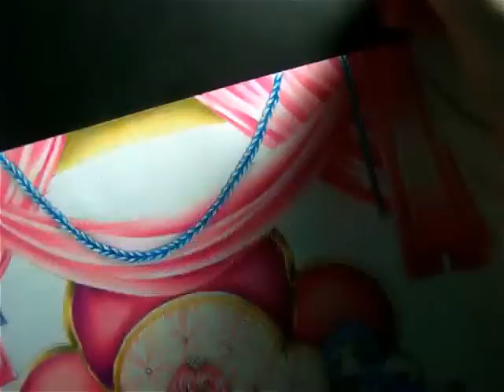Watch Me Draw Daily - Pink Palace Part 1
; ~ ; So yeah. This...this drawing is taking me an eternity to finish. Pretty much all I accomplish in this video is one curtain and some seascape. And Yet I spent about an hour on just that OTL
Anywayyyysss sorry that you guys didn't get to see me working on this until now. I actually started this before I made my Youtube channel, so the stuff that is already colored was done back then. ; ~ ; I really need to finish this.
^^ Oh, the characters are mine and are three of my pokemon gijinka.

Would you like a sketch from me? Please commission me if you can! Help out a poor art student?

New Daily Art videos will be posted to my channel 3 to 7 days a week. You can watch me as I progress daily with my art. c: Some days might be sketch sessions, Copic marker coloring, linearting, watercoloring, colored pencil coloring, crayons, who knows!

Media: Prismacolor Premiere/Verithin Colored Pencils
Paper:
Canson Bristol Paper
Actual time taken: 65 minutes (I'm very slow...OTL)

Art/ characters/ concept belong to me.

I DO NOT PROFIT FROM OR CLAIM OWNERSHIP TO THE MUSIC USED.

Song: Lost Destination - Vocaloid Len Kagamine